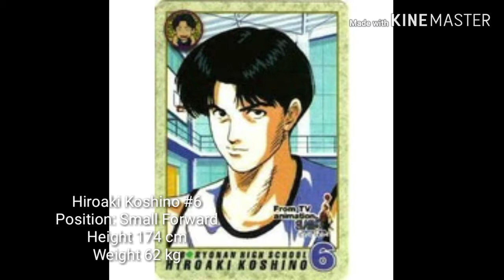Slum dunk All best Player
Sa mga BATANG 90's sigurado kilala nyu sila lahat  injoy watching ..😁😁

One of the most popular manga in the history of manga! Winning isn't everything in basketball, but who wants to come in second? It takes dedication and discipline to be the best, and the Shohoku High hoops team wants to be just that--the best. They have one last year to make their captain's dream of reaching the finals come true--will they do it? Takehiko Inoue's legendary basketball manga is finally here, and the tale of a lifetime is in your hands!

He may be a pain in the butt, but Hanamichi's athletic prowess and monstrous strength have not gone unnoticed by the captain of Shohoku's judo team. Hoping to take his troupe to a national title, the judo captain is willing to go to great lengths to lure Hanamichi away from the court and get him on the sparring mat. Will out-and-out bribery convince Hanamichi that judo's the way to go, or will he stay a basketball man to the very end?

You can search:
lebron james
zach lavine
top 10
slam dunk
hanamichi sakuragi tagalog version
kobe bryant
nba highlights
shohoku vs kainan
slam dunk (comic book series)
slam sunk anime
kuroko's basketball (comic book series)
slam dunk tagalog
slam dunk tagalog version full episode 1-80
hanamichi sakuragi
slam dunk season 2
slam dunk theme song